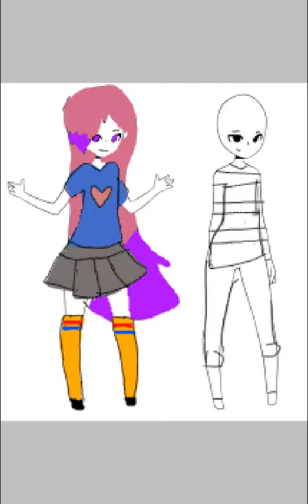SpeedPaint~ Tomoya Cipher and Chara Cipher😇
On this one I tried to use a base but as you can see it failed horribly😂